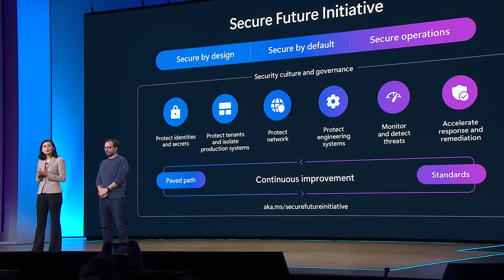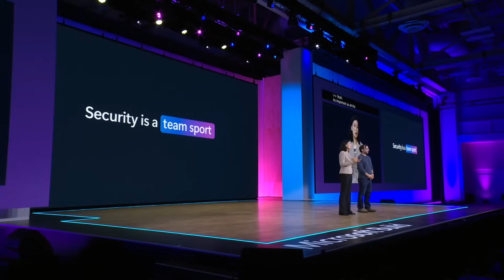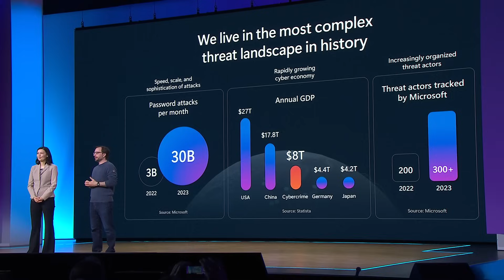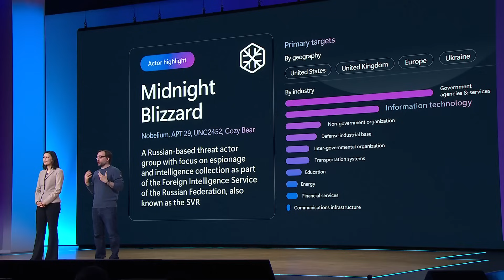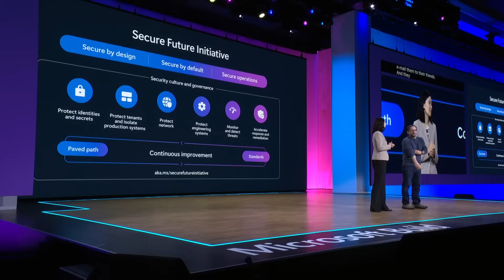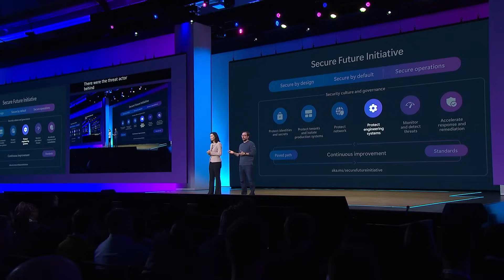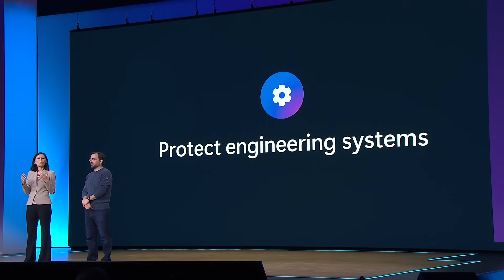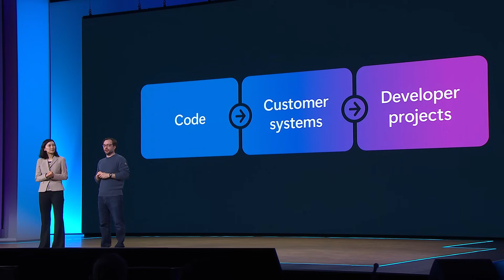Security is a team sport: What developers need to know in today's threat landscape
A conversation between Julia Liuson, President of Microsoft’s Developer Division, and John Lambert, Corporate Vice President and Security Fellow, at Microsoft Build 2024.